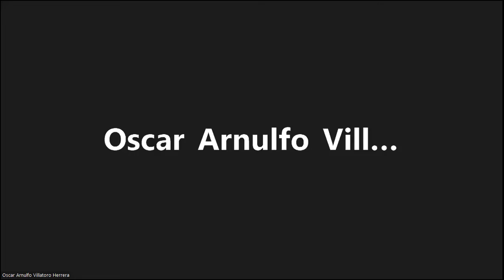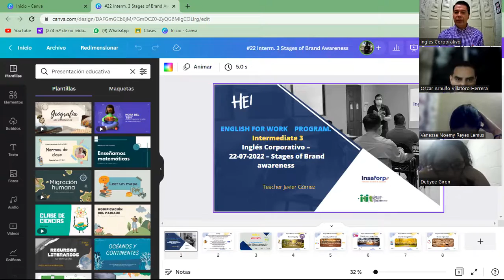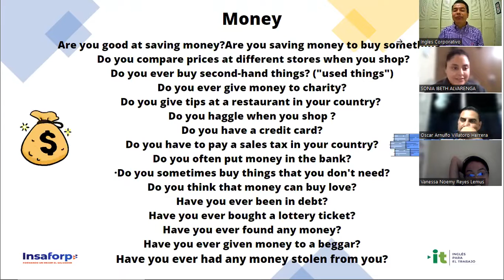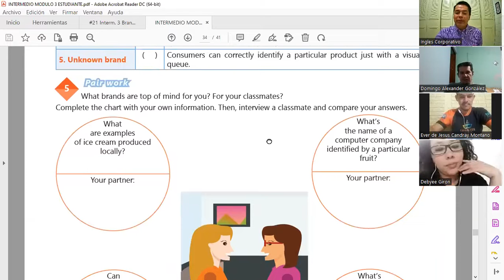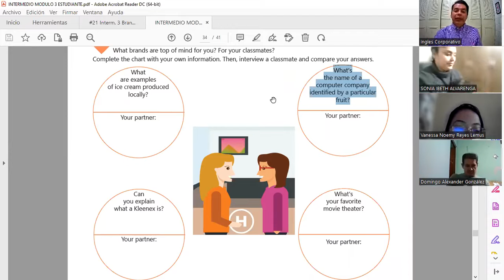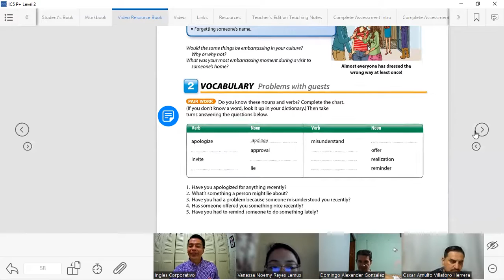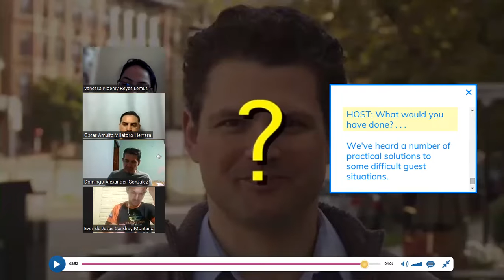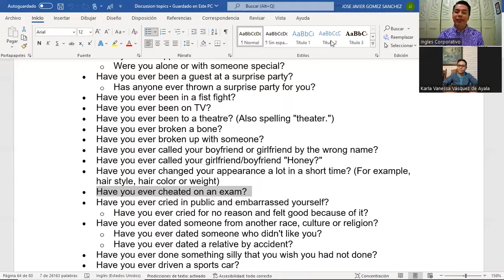Inglés Corporativo- 22-07-2022 - Stages of brand awareness